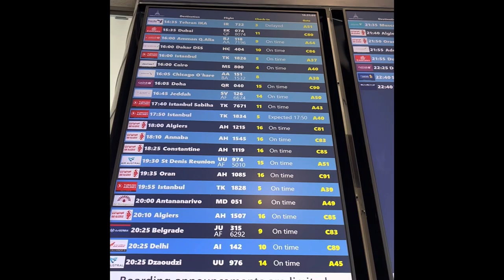Super Eagles players - Calvin Bassey, Alex Iwobi, Awoniyi, Simon, Ndidi on their way to Algeria